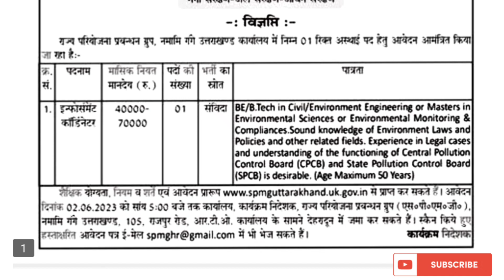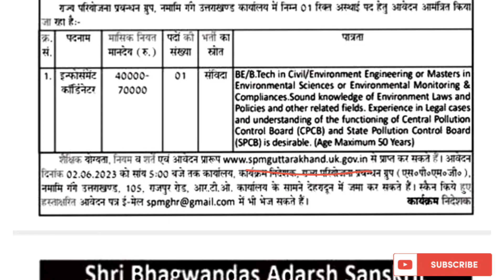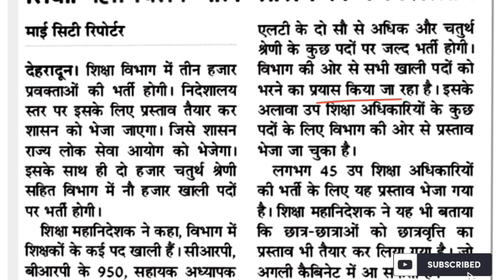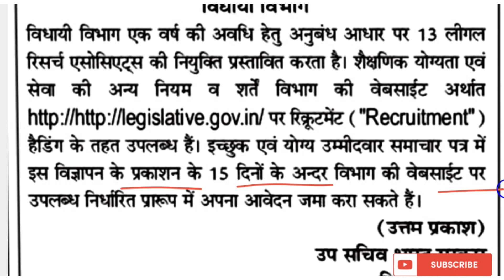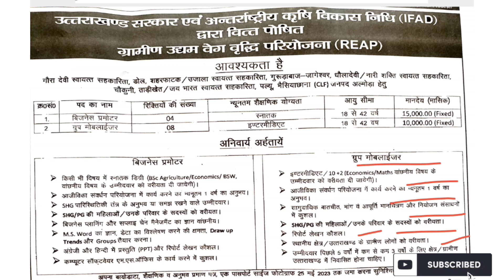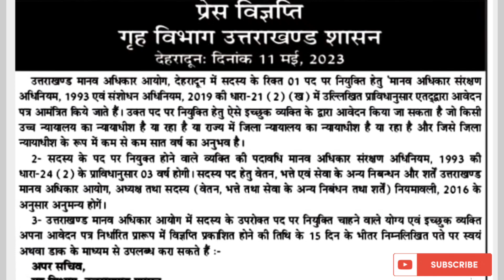उत्तराखंड : 6 अलग-अलग नोटिफिकेशन || Samvida Bharti aur walk an Interview Job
उत्तराखंड : 6 अलग-अलग नोटिफिकेशन,Samvida Bharti aur walk an Interview Job,uttarakhand job in government,uttarakhand outsourcing Bharti,uttarakhand Sambida Job,uttarakhand ukpsc job,uttarakhand lettest govt job,उत्तराखंड संविदा भर्ती नोटिफिकेशन,उत्तराखंड walk-in-interview जॉब,आउटसोर्सिंग भर्ती,उत्तराखंड लेक्चरर भर्ती,उत्तराखंड लेटेस्ट गवर्नमेंट जॉब अलर्ट,उत्तराखंड लेटेस्ट संविदा भर्ती

उत्तराखंड से 6 अलग-अलग जॉब नोटिफिकेशन,उत्तराखंड से अलग अलग नोटिफिकेशन,उत्तराखंड लेटेस्ट गवर्नमेंट जॉब अलर्ट,लेटेस्ट संविदा जॉब अलर्ट,आर्मी हैडक्वाटर्स देहरादून संविदा भर्ती,नाइट हरिद्वार न्यू रिक्रूटमेंट,उत्तराखंड में जूनियर इंजीनियर भर्ती,उत्तराखंड में लाइब्रेरियन की भर्ती,Uttrakhand latest government job alert,ukpsc latest,Uttrakhand Bharti,Uttrakhand forest Guard physical,Bageshwar rojgar Mela,बागेश्वर रोजगार मेला